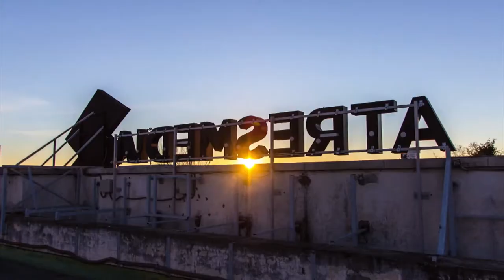Atresmedia y Cruz Roja se unen contra la pandemia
Atresmedia (Antena 3, La Sexta, Onda Cero) y Cruz Roja Española se unen contra los efectos de la pandemia a nivel sanitario, social, educativo, laboral y medioambiental, para ayudar, especialmente, a las personas en situación de vulnerabilidad.